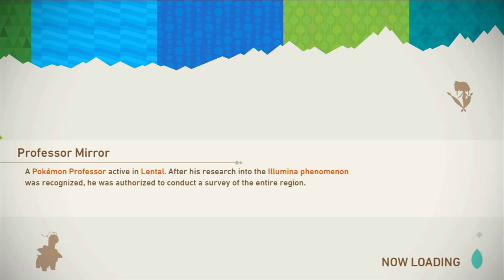[ASMR] Let's Play New Pokémon Snap - Part 3 (Whispering)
Welcome to The Sunflower Garden ASMR. Today let's continue our adventure in the world of New Pokémon Snap. Enjoy!